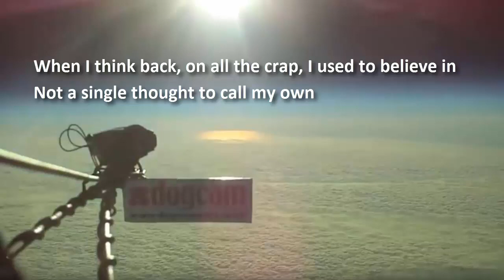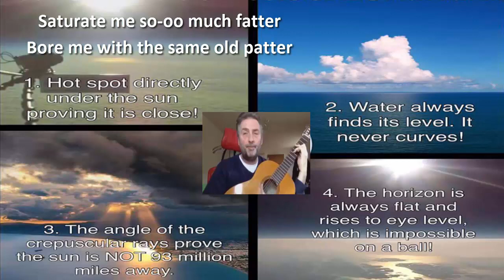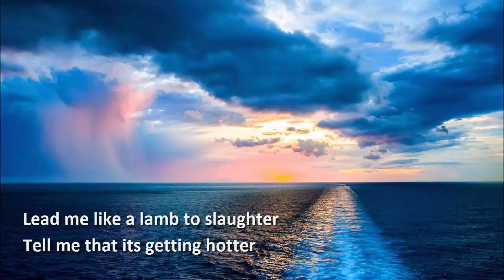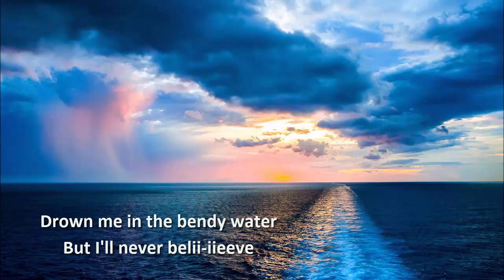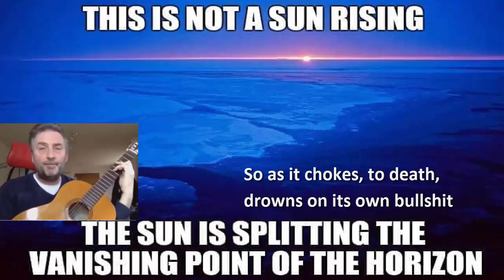Gobble-a-Globe (Globe-a-Chrome)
Just playing around with some lyrics to popular songs, having fun but with a sincere message to the Globe Cult Religion and those people who believe the bullshit ...

Thanks to Bill Flat Earth Florida for making a little video for my amateur audio recording .

Globe-a-Chrome (Gobble-a-Globe)

When I think back, on all the crap, I used to believe in
Not a single thought to call my own.
He who knows it all, can never, listen to reason
Sees no signs and hears no tone.

Gimme my Gloo-oo--be

I wanna spin much faster
I wanna squeal with laughter
Gimme the thrills thereafter
I wanna beliii-eeee-ve

But now I've got a P-900
I can see so much further
No hull is going under
No curve to be seee-eee-nnn

Now we know, that lies, get told, on many occasions
Something, we learn, along the way
Its Common, Sense, we use, it keeps us honest
And not make up stuff every day

Gobble the Gloo-oo--be

Saturate me so-oo much fatter
Bore me with the same old patter
Nothing new. Whats the matter?
Don't you belii-iieeve

Or trepidation, consternation
Get a sense, of, creation
Feel a rising indignation
At the massive deceit.

Now I empathise, with what, you are going through
Been there, done that, I'll have you know
Ex-member, of compelled, Globe Cult Religion
Didn't know there was anywhere else to go.

Swallow the Gloo-oo--be

Lead me like a lamb to slaughter
Tell me that its getting hotter
Drown me in the bendy water
But I'll never belii-iieeve

Cannae demon-st-ra-te it to me, can you?
So I can do it just like they do
Show it on a scale to work to
And not just belii-iieeve...

So as it chokes, to death, drowns on its own bullshit,
I can watch it, freely, from afar
I discern, and ratio-cinate, my situation
Time to finally explore.